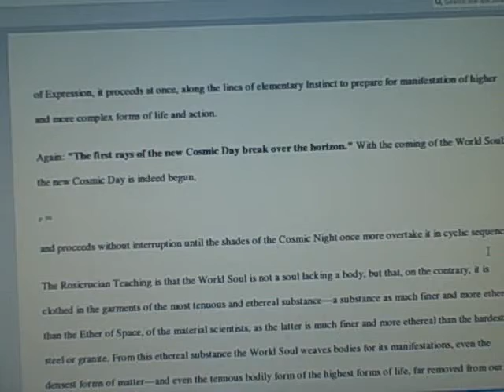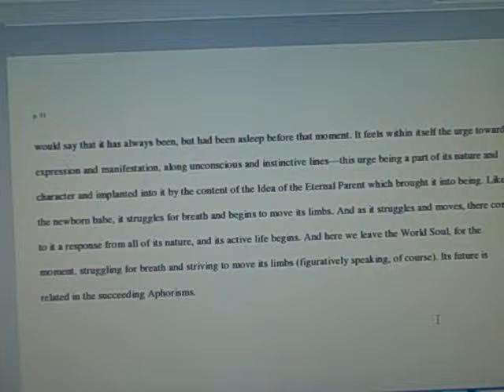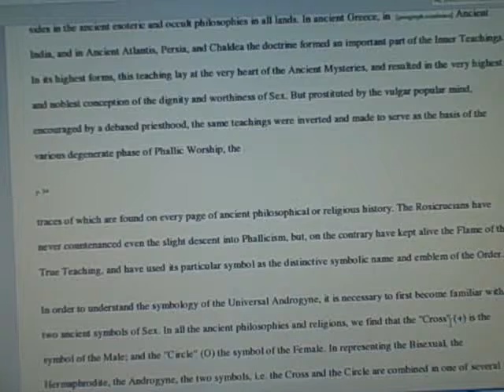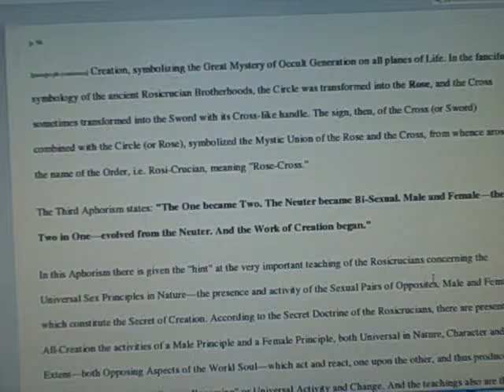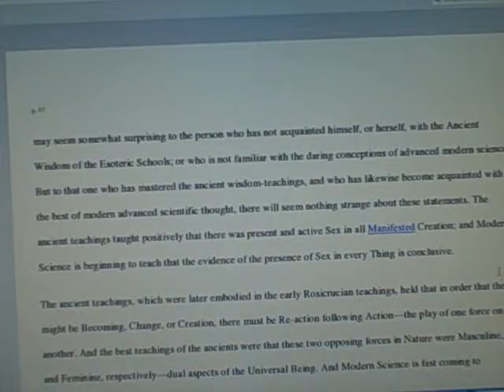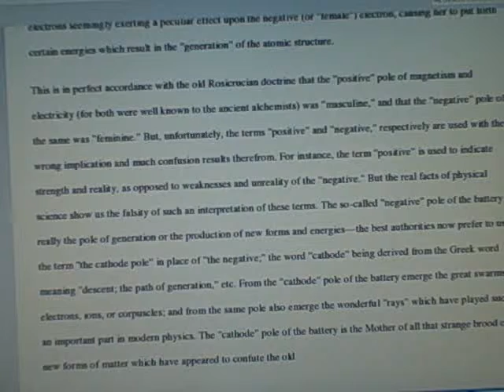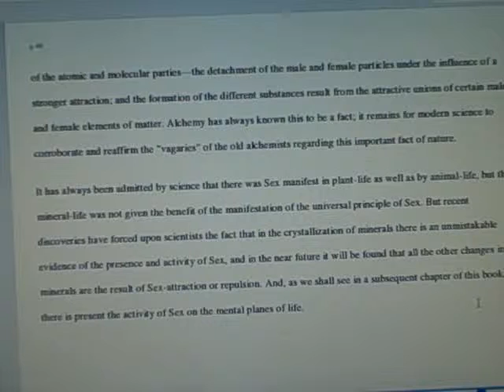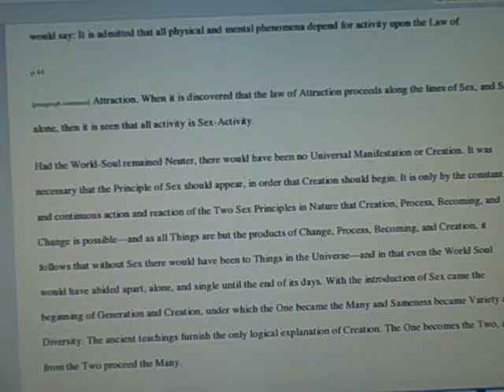The Rosicrucians and their Secret Doctrine 7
I have for a long time now wanted to know more about the Rosicrucians and now I am learning.  I am reading this book which was sent to me as a PDF file for the first time as I read it.  I can send it to anyone who wants is for a file to read if I know your e-mail to send it to.  I would love to send you this and another file which shows many more files I can share, all metaphysical books